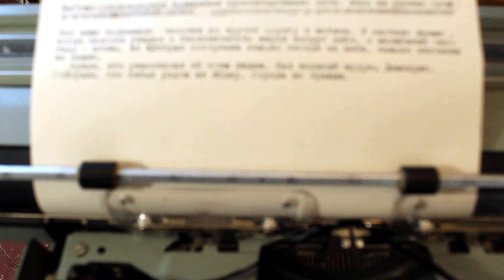печатная пишущая машинка Листвица | typewriter Listvitsa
(ПРОДАНА) канцелярская печатная машинка Листвица, выпущенная в СССР в 1980-х годах. Листвица является машиной профессионального уровня, предназначенной для печати больших объёмов текста. Копия машины Олимпия СГ-3 из Западной Германии.
Состояние очень хорошее, выполнено техобслуживание, машинка готова к работе.
Язык русский, современная раскладка. Красивый, хорошо читаемый шрифт уникален, не встречается других моделях. По размеру чуть меньше обычного крупного.
В печати машина приятная, легкий ход клавиш с четкой отдачей и быстрым возвратом рычагов.
Функции машины, помимо основных, включают в себя табулятор обычный и десятичный, селектор цвета, регулятор силы удара, печать вразрядку, возврат слипшихся рычагов. При вкручивании бумаги не нужно поднимать планку, поскольку бумага достаточно прижимается к валу. Каретка увеличенной длины, легко снимается. Корпус литой металлический. Щиток легко снимается и надёжно фиксируется защёлками.
Цена 2000 руб. Самовывоз в Ростове-на-Дону. При покупке проверка работы, консультация по теме.